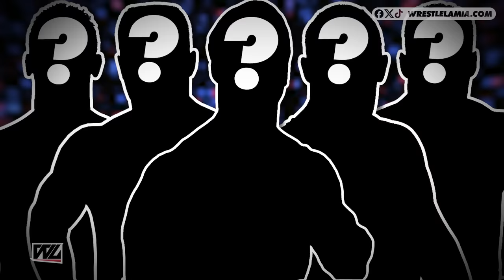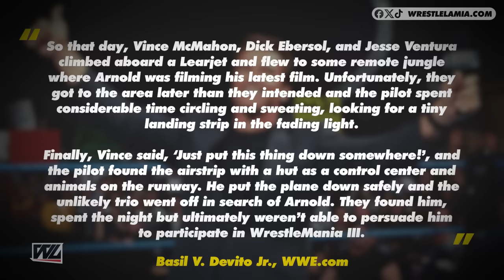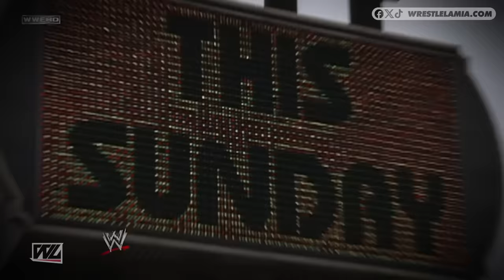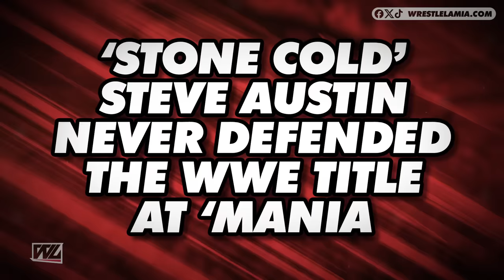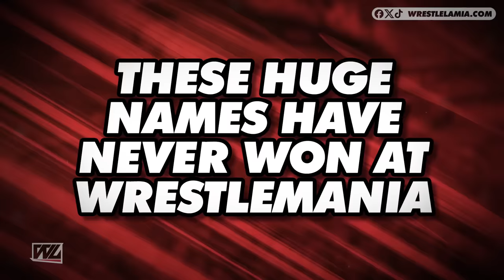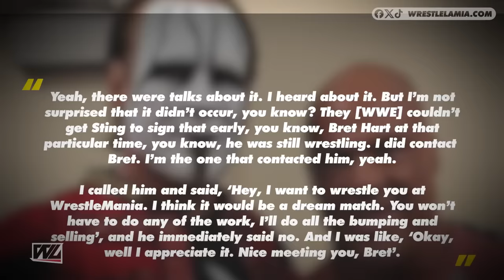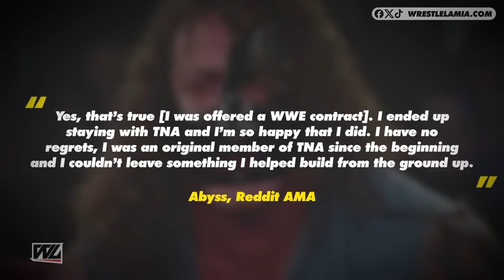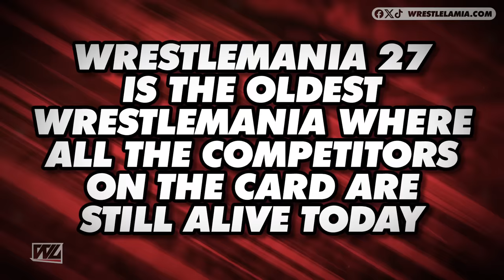30 Minutes Of Shocking But 100% True WWE WrestleMania Facts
I bet you DID NOT know most of these WWE Wrestlemania Facts

Topics Discussed In this Video:

1. 30 Minutes Of Shocking But True WWE WrestleMania Facts
2. 30 Minutes Of WWE Wrestlemania Facts You Didn't Know
3. 30 Minutes of Insane but Real WWE Wrestlemania Facts
4. Strange But 100% True WWE Wrestlemania Facts
5. Wrestlelamia